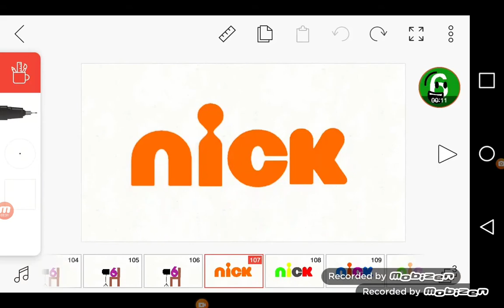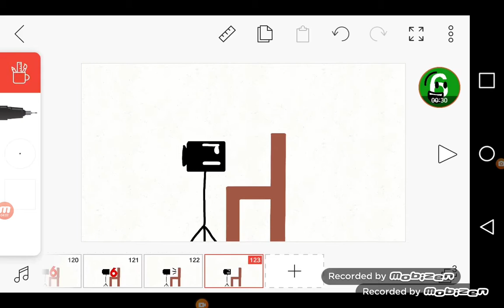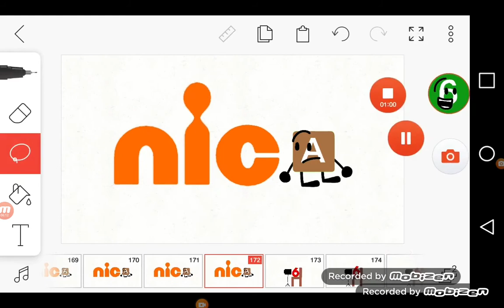November 22, 2020